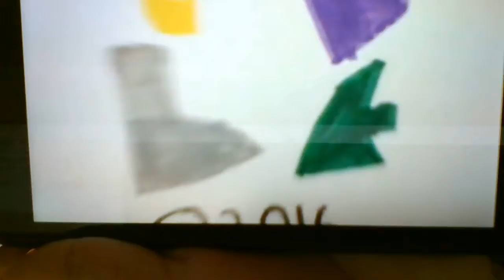talking peppa pig by joshua navarro 2018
Peppa Pig talking and talking minions